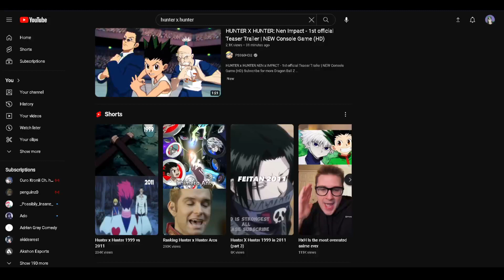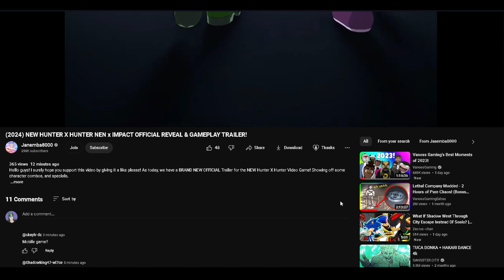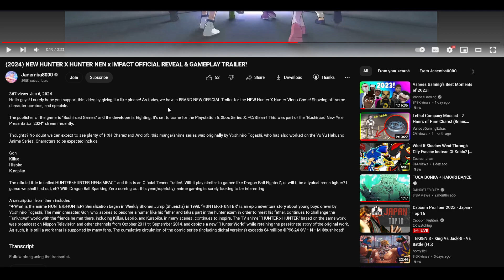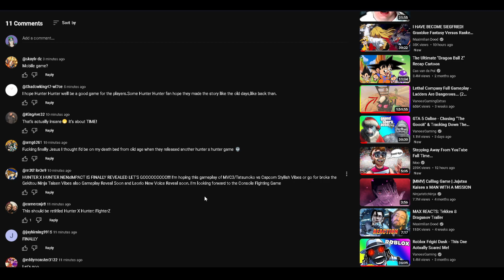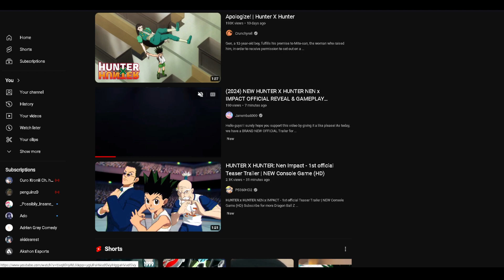HUNTER x HUNTER FIGHTING GAME IS REAL!